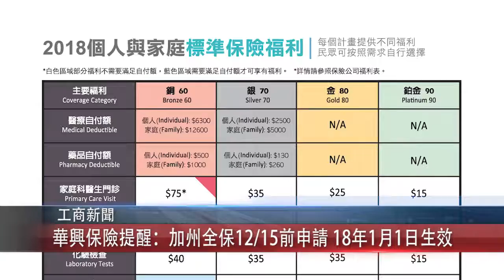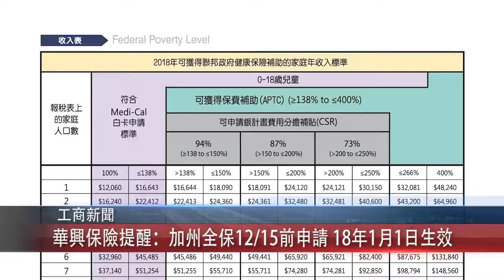1212 粵 華興保險提醒 加州全保12 15前申請 18年1月1日生效